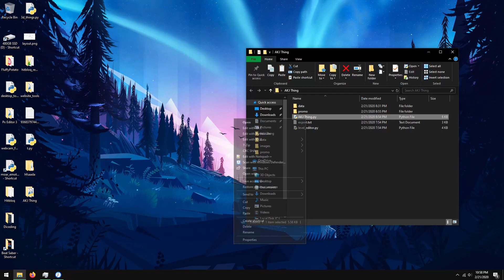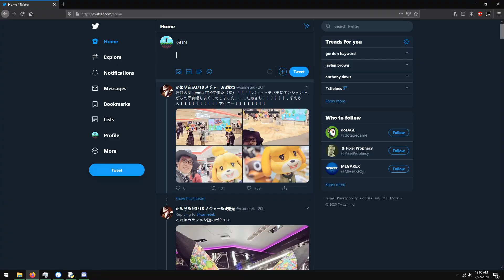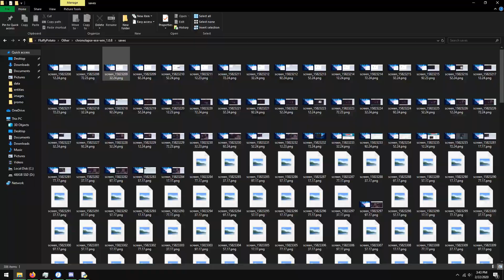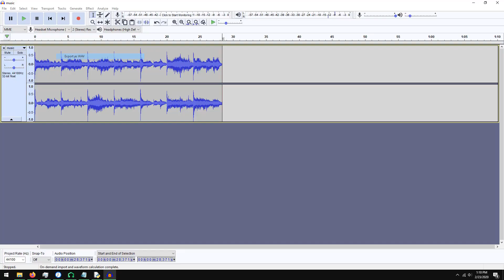Aeroblaster Development Timelapse (Python & Pygame)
Aeroblaster was made within 48 hours for the Alakajam. 14.6 hours of development were in the timelapse. There was another 3 hours that weren't recorded. 2 of them weren't included because I forgot to record and the last hour was spent brainstorming irl.

The game uses Python and Pygame 2. Make sure you've got Pygame 2 installed if you want to mess around with stuff.